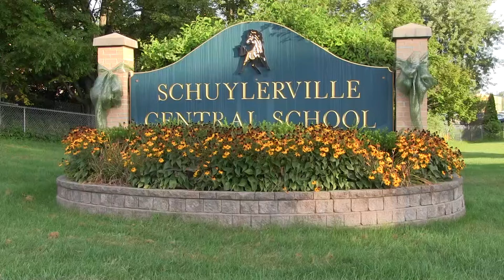First Day of School 2016